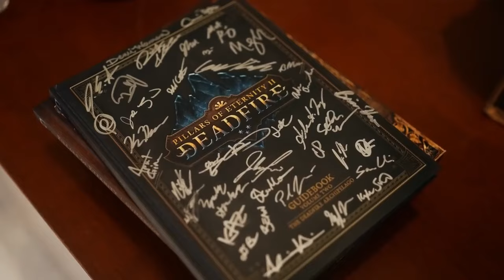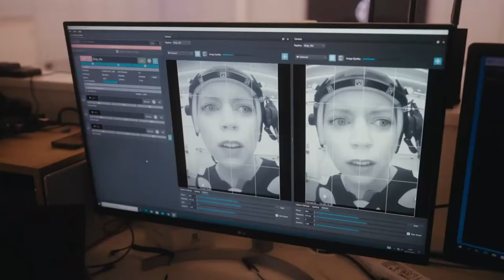The Future of Xbox Looks Terrifying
An okay start to begin the year but Ultimately a disappointing showcase by Microsoft Studios, Microsoft has a lot of catching up to do if they hope to best their rivals Sony and win back consumer trust and loyalty.